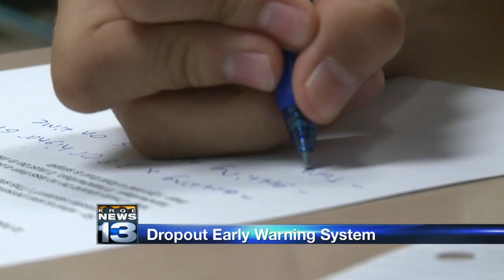Early Warning Dropout Prevention System launches statewide